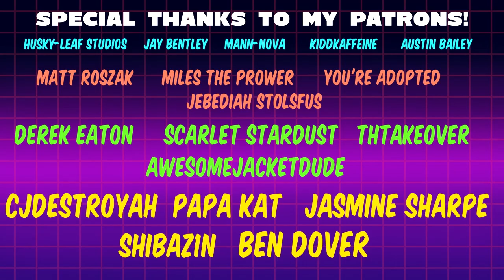Sonic Frontiers' Incredible IGN Iizuka Interview (Animated Parody)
Sonic Frontiers' producer Takashi Iizuka chimes in with something to say about all the negativity surrounding this game. Let's go bro.

Cast:

MugiMikey: Sonic, Takashi Iizuka
RecD: Big the Cat

A huge shoutout to @recorderdude for the music track and additional assistance!

@AxelLazuli helped out tremendously as well and kept a watchful eye over the quality as it was being made! Go check her channel out too!

Husky-Leaf Studios
Austin Bailey
Jay Bentley
Mann-Nova
KiddKaffeine
Miles the Prower
You're Adopted
Jebediah Stolsfus
Matt Roszak
THTakeover
Derek Eaton
Scarlet Stardust
Awesome Jacket Dude
Jasmine Sharpe
Papa Kat
CJDestroyah
ShibaZ1n
Ben Dover

Also a big thanks to my channel members:

Om Lo
Awesome Catlady
Boozie
Bone-HeadYT
Super Wayne Wallace the Best, Villain Eater
Ardhamon5000
Cringe boi less go
TH Revolution
HyperStudios
SEIYIRIT
lawaryn the hedgehog
Frogalio
the beatbox king
jjstoj Vlogs
Super Wayne Wallace
Thatoneanimator
jjstoj Vlogs
Korexxy
Chaos Of the Protectors
Justin Riddick
Just Yuri
lawaryn the hedgehog
Spikes Rogue Storm
renay stevens
Sébastien Mathieu
EmuEmi
MJ Games
Shiba Z1nfinity
DevilSwordOmar
Shaunda Swearingen
Sébastien Mathieu
SilverTheColdSteel
Franklin YT
ZenUnique
Uberhawg
TheBeardy Artist
Super Teddy 2005
SynchroProdigy
Zarex animates official
Lolli animates
sunchips19
De Oliveira Denys
EULA PONA
Please sent help
Someone You Care About
AmbitiousAustin
That 1 Pooka of YT
Tracy Wicks
Fang the Faker
zylan
Ronin238
Tyler da Melon Dragon
Bryan Sonic Games
Among Us player
SNESS
JP ART BRO 909
Penelope The Cow
Spooki Kraze Takoyoshi
Snake-a-doodle
Seiyi The Mystical Wolf
Awesome Catlady
UzumakiFlow
JazoMcSpazo YT
Nutkles
faithshantell
Cjdestroyah Animation
Western Sonic
Little Blur
Scarlet Stardust
Ardhamon5000
Blueblur Production
Thanos The Mad Titan
Calypso
Ben Dover
Ashlynn216 :D
Papa Kat
Kermo Giovanna